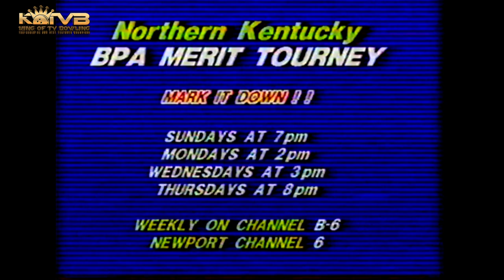1985 Northern Kentucky Bowling BPA Merit Tourney TV Commercial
1985 Northern Kentucky Bowling BPA Merit Tourney TV Commercial